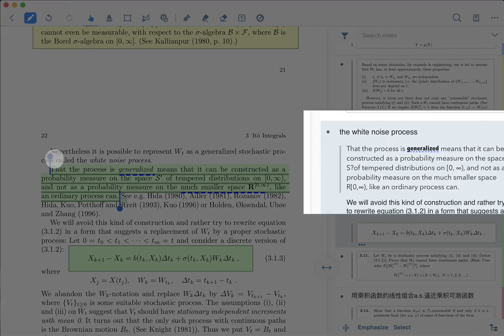MarginNote 3 Intro 3 Note Edit 101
MarginNote 3 Basics-More on Note Editing